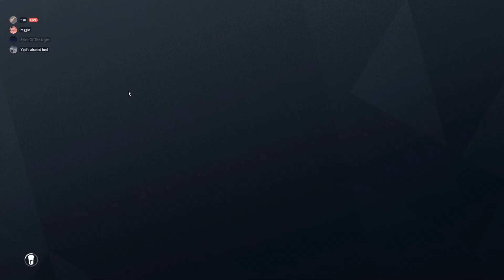forgot if i Posted this before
WHY EAGLE